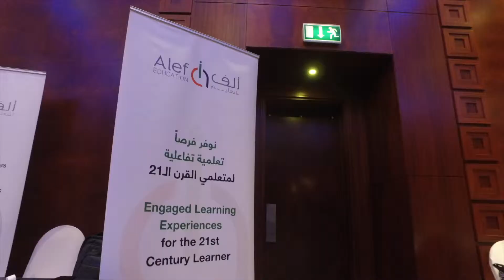مؤتمر خبراء التعليم السادس في دبي 6th Education Experts in Dubai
تشرفت شركة ألف للتعليم أن تكون الشريك والراعي الرئيسي لمؤتمر خبراء التعليم السادس في دبي. جمع هذا المؤتمر خبراء التعليم في المنطقة بهدف التركيز على تطوير نظام تعليمي رفيع المستوى في دولة الإمارات العربية المتحدة.
Alef Education was proud to be the leading partner of the 6th Education Experts in Dubai. This event brought together the region's top educators with the key agenda of developing a world-class education system in the UAE.